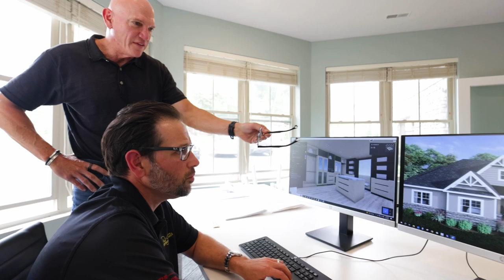See For Yourself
Paul Schumacher on the art of listening, and how it shaped the Schumacher Homes business model of True Customization.